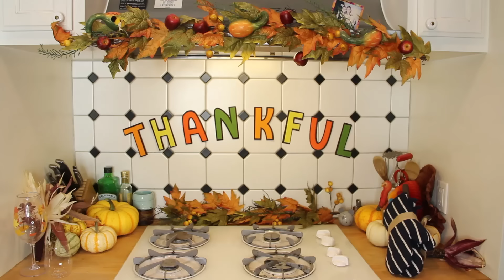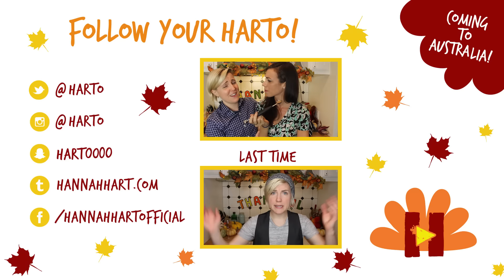My Drunk Kitchen ft. Colleen Ballinger: Baked Apples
What should I talk about next time? Click below and lemme know!

Love,
Hannah